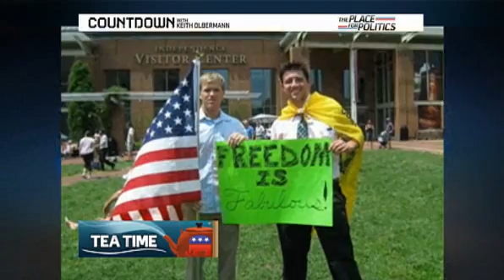Tea Party Has Narrow Racial Appeal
02 August, 2010 MSNBC